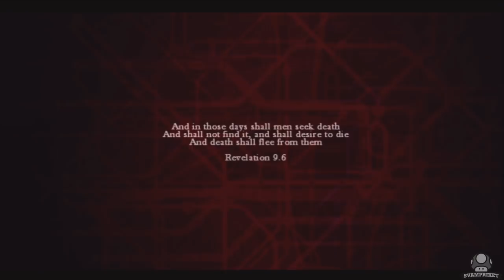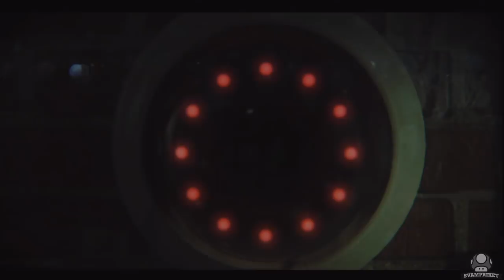Fred & Tom play some fucking ZombiU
HAPPY VALENTINE'S!!! HAVE SOME ZOMBIES!!! OF LOVE!!! Also, fuck this game.